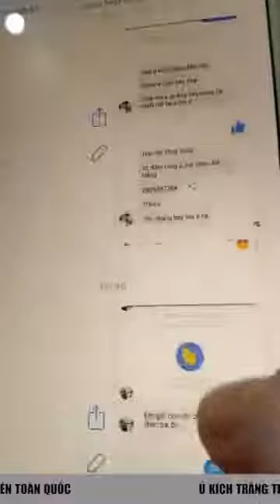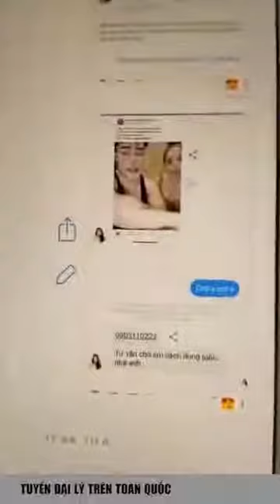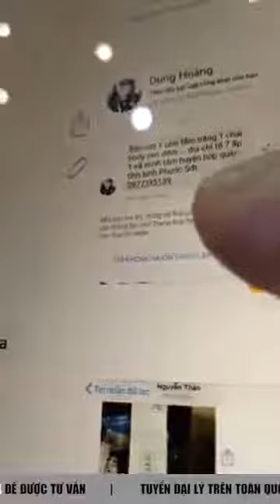Lê Dương Bảo Lâm Và Vợ Quỳnh Búp Bê Bán Tắm Trắng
LÊ DƯƠNG BẢO LÂM Test Tắm Trắng Than Họat Tính Skin AEC 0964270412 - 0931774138 (Zalo) – KHÔNG HIỆU QUẢ TRẢ LẠI TIỀN
1.VÌ SAO NÊN DÙNG CẢ BỘ DƯỠNG TRẮNG SKIN AEC
2. CHỈ DÙNG KÍCH TRẮNG SKIN AEC THÌ CÓ TRẮNG KHÔNG?
3. SỬ DỤNG SẢN PHẨM DƯỠNG TRẮNG MÀ LẠI ĐEN ĐI?Hoàn toàn có thể, và điều này xảy ra với tất cả các cá nhân không sử dụng kem chống nắng. Bạn muốn da trắng, khoẻ mà bạn không bảo vệ da thì đến bao giờ bạn tới đích ? Vì vậy chăm sóc da là quá trình lâu dài, nếu bạn xác định bạn muốn chăm sóc da thì không vội , nếu vội thì đừng chỉ tốn thời gian và tiền bạc.Tóm lại, bộ sản phẩm Skin Aec chính là cái mà bạn muốn tìm vì nó lành tính và nó lành tính nên tác dụng của nó là về lâu dài.Đừng nghĩ chúng tôi tư vấn cho bạn các sản phẩm bạn cần dùng là do muốn lôi kéo bạn mua hàng. Bạn đã mua sản phẩm là bạn phải có kiến thức, sử dụng đúng cách, để các sản phẩm phát huy hiệu quả tối đa đối với da bạn.HOTLINE TƯ VẤN ĐẶT HÀNG